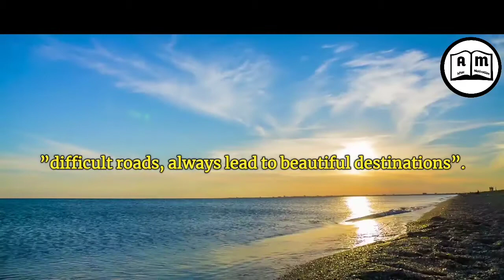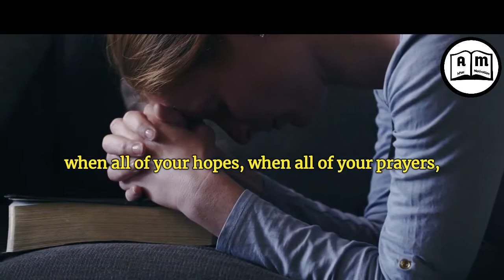You Will Get Through This | Motivation Video | AM